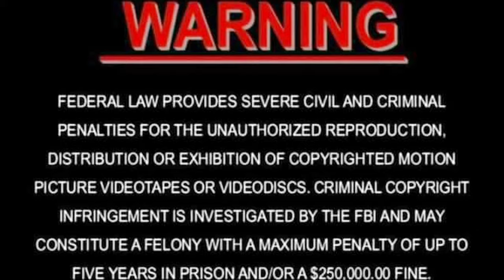Glary Beibi - 18Millas ❌️ Kastro Fobia(Official Music Video)[shot.by GorillaStudioFimlz]